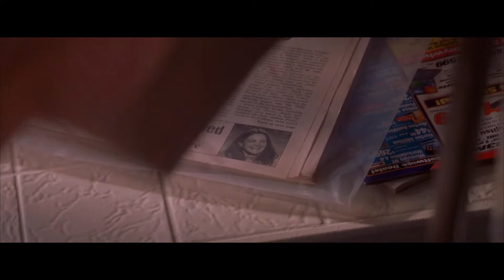Sia – Chandelier (Music Video)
Scenes from the film: «Never Been Kissed» starring Julia Roberts , Dermot Mulroney, Cameron Diaz and Rupert Everett, directed by Raja Gosnell.

🎵 Chandelier (Lyrics): 🎤